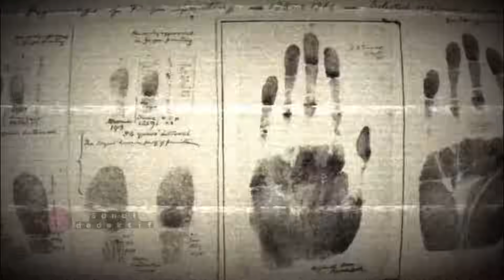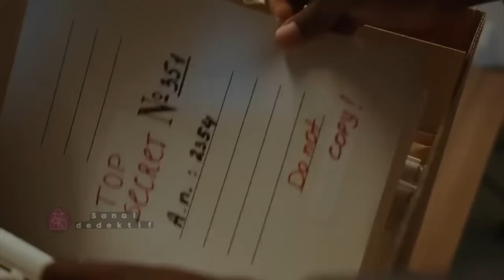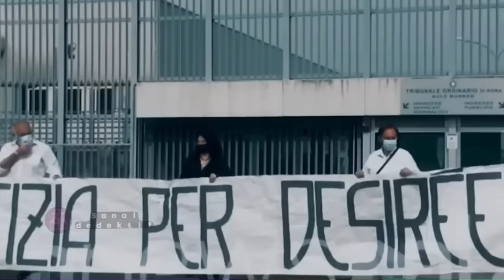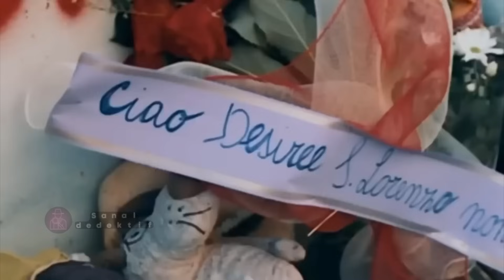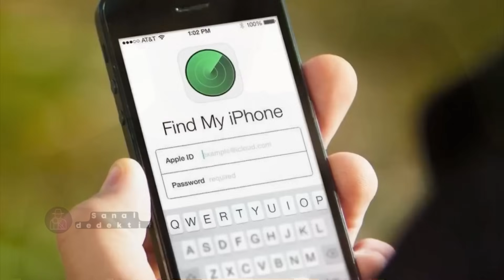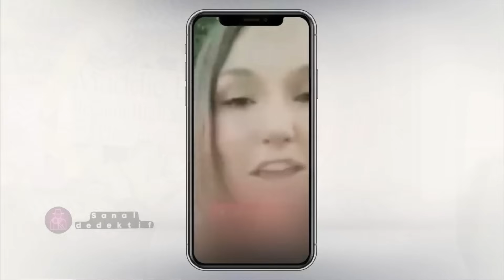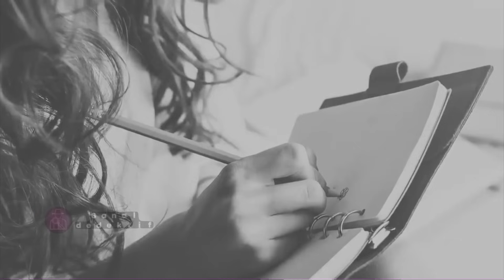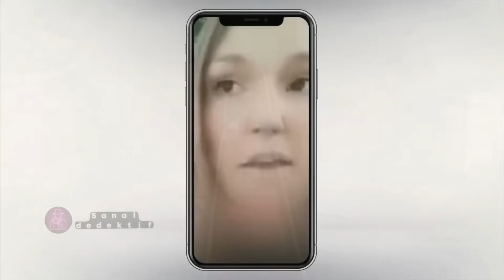Dünya artık dönmesin dedirten dosya | SUÇ DOSYASI